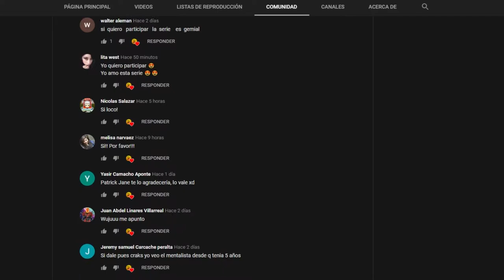Sorteo de la serie completa de el mentalista (Formato físico ) Cerrado // The CineMania